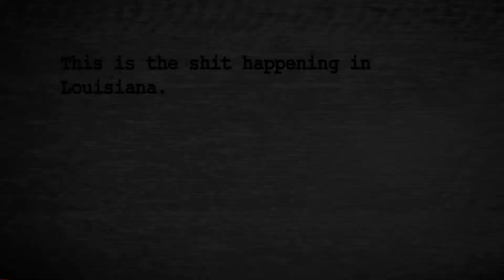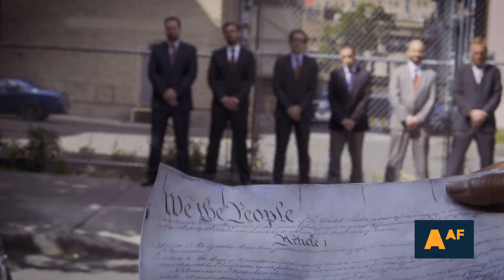inFormation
Extremist politicians are destroying access to birth control and abortion in all 50 states. These laws disproportionately affect poor women and women of color. This is the shit happening in Louisiana:
If Roe V wade is overturned, abortion in all cases will be outlawed
- A person must wait 24 hours after seeing a doctor before she can have her procedure.
- Louisiana bans Medicaid funding for ANY medical services if your healthcare provider is associated with abortion services.
- 94% of Louisiana counties are without and abortion provider.

CREDITS:
DP: Geoffray Barbier
Editor: Kat Green
Producer: Joyelle Johnson
Lyrics Co-Written By: Kerry Coddett, Denae Famada, Jean Grae
Vocals by: Jean Grae
Lead Choreographer: Denae Famada
Dancers: Denae Famada, Joyelle Johnson, Marisa Bramwell, Aminah Imani, Tiara Francis, Sharron Paul, Sydnee Washington
Politicians: Kyle Ayers, Dan Perlman, Kenny DeForest, Adam Freeman, TJ Mannix
Dancing Girl: Jadin Rolling
Red Lobster Guy: Alex English

Lyrics:
What happened with the TRAP LAWS in Louisiana?

Lawmakers corny with that anti-abortion mess
My body, my life / so I do what I want with it
Y’all so reckless gon deny all my access-es
Y’all so possessive tryna cock block my womaness
Three Clinics Alabama, four left in Louisiana
Each state got new laws closing clinics causing Texas drama

Imma have my baby when I’m ready and I say so
Not tryna do this on my own I’m no professional
Got all this power and you tryin to take my choices from me
I got condoms in my bag, mags

Ooo you Louisiana politicians do not like women. I do not like that.
I did not elect you to limit abortion access, Bitch.
You tryin to make it so there’s only one clinic left in Louisiana, Bitch.

Full access, I want it, you bet not control it
I need it, I work hard, my uterus I own it

Fuck all y’all lawmakers, full time woman-haters
Passing waiting bans on the d-low, make me wait till three days later
So I don’t trust y’all (don’t trust y’all), It’s my life (It’s my life)
But you think (but you think), you’re in charge (you’re in charge)
Make me pay, make me stay, make me wait, for three days
I won’t pay, I won’t stay, I won’t wait for 3 days
Fuck these laws I’m in charge It’s my way, my pussy, not gon’ sway
Time to say, we don’t play
Ok ladies now let’s get in-formation, cause I say
We gotta get informed about this whack legislation, like today
Your rights, they might get eliminated

Before he fuck me good, I take his ass to the doctor
Make sure his test is good, that’s why he call me the proctor
He pro women’s rights, I’ll take his ass to Red Lobster
If he don’t vote right, it’s Burger King & a Whopper
Wanna get this song to every girl in the nation
Cause I say

Gotta have clinics for every girl in the nation
Cause today

Louisiana has four left since they’ve taken
Them away
Hey girl we gotta get information